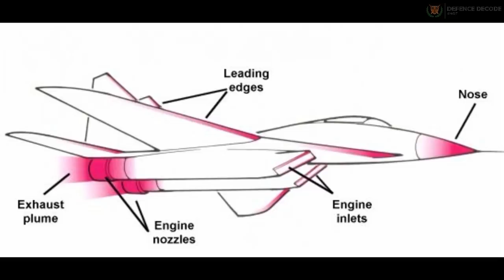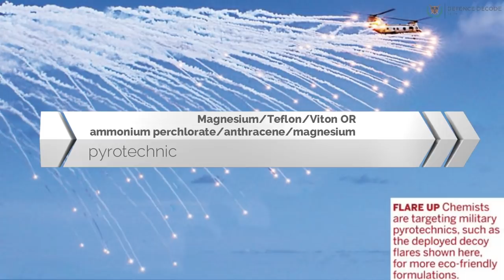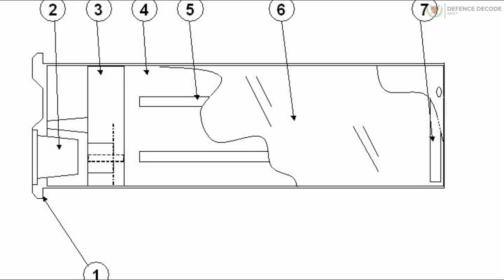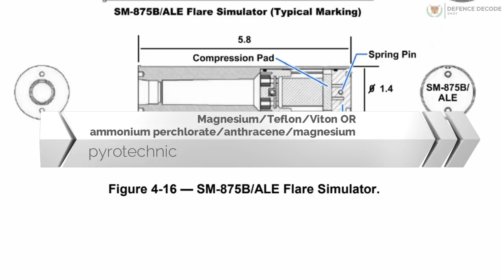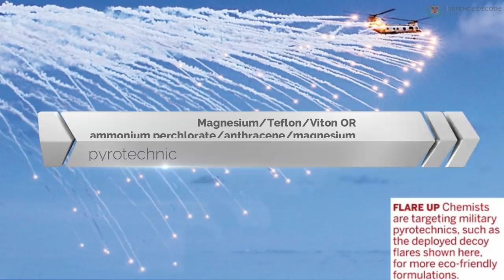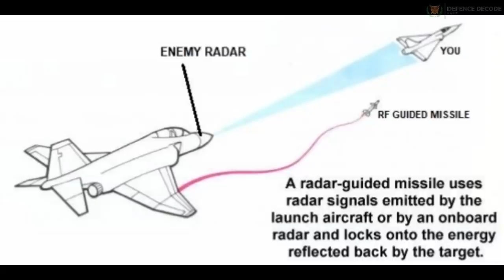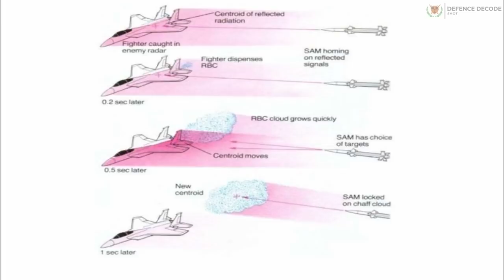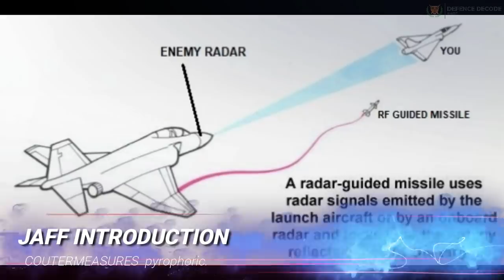JAFF, Flares, Chaff: How it works? | कैसे करते है काम ?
The signal cartridge contains an expellingcharge (smokeless powder) initiated by the primerand red phosphorus. Upon impact, the cartridge is driven forward against the firing pin, initiating the primer at thebase of the cartridge.This action fires the three grams ofexpelling charge and propels it from the open end of thepractice bomb. The red phosphorus is a toxic powder thatproduces a bright flash (for night use) and large volumesof white smoke (for day use) when ignited

ˍˍˍˍˍˍˍˍˍˍˍˍˍˍˍˍˍˍˍˍˍˍˍˍˍˍˍˍˍˍˍˍˍˍˍˍˍˍˍˍˍˍˍˍˍˍˍˍˍˍˍˍˍˍˍˍˍˍˍˍˍˍˍˍˍˍˍˍˍˍˍˍˍˍˍˍˍˍˍˍˍˍˍˍˍˍˍˍˍˍˍˍˍˍˍˍ